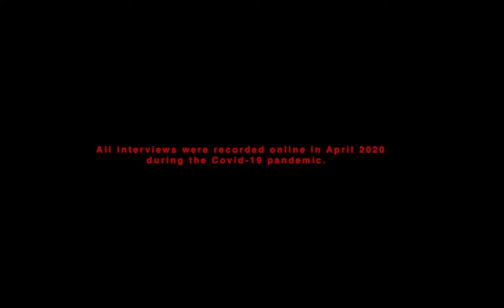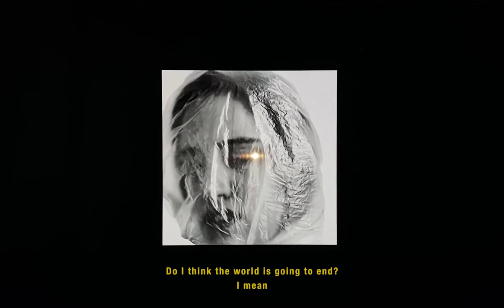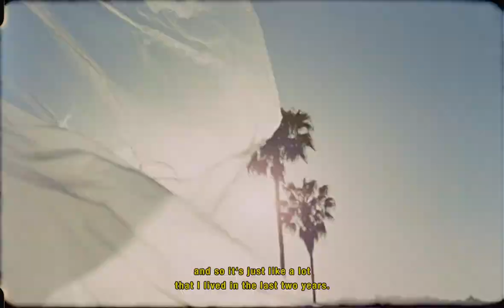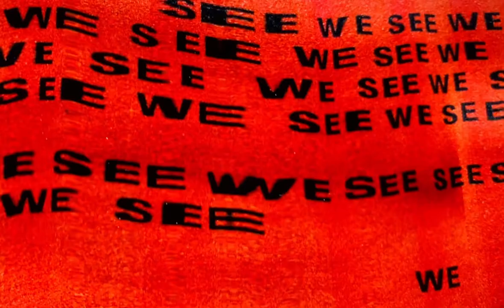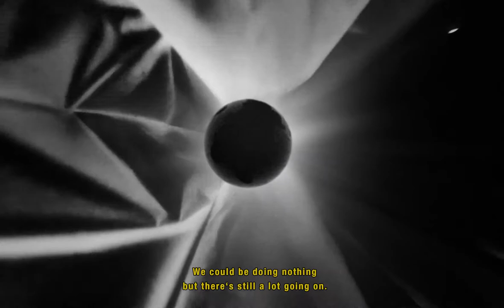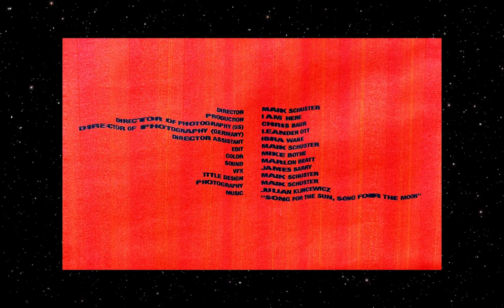WHAT WE SEE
“What We See” began with a post on Instagram by director and photographer Maik Schuster of the directorial collective I AM HERE, asking his followers to participate in a project. The resulting film is a collaboration by people from across the globe sharing their anxieties, hopes, and dreams through a series of intimate online interviews.

The film is a deep dive into private thoughts amplified by feelings of physical isolation and candid connections through disconnection. The submission of dozens of remotely directed videos of people breathing underneath plastic bags aided in the completion of this piece.

“Interestingly enough, I began shooting for this project exactly one year before nationwide lockdowns began in 2020, as isolation in our modern world is a concept I feel that society at large was already experiencing,” says Schuster. “But I never could have imagined the immense impact of a simultaneous global scale lockdown.”

I AM HERE are represented globally by Iconoclast.
All interviews were recorded online in April 2020.
All other scenes were shot in Los Angeles / San Francisco in April 2019, and in Berlin and a variety of global living rooms in April 2020.

Director + Photographer: Maik Schuster
Production: I AM HERE
Director of Photography (US): Chris Baur
Director of Photography (Germany): Leander Ott
Director Assistant: Ibra Wane
Edit: Maik Schuster
Color: Mike Bothe
Sound: Marlon Beatt
VFX: James Barry
Title Design: Maik Schuster
- Song for the Sun, Song for the Moon

Starring Jazmin Sanz, Lorena Maza, Sarah Basset, Simon Te, Matheus Canto,
Jean Benoit Proulx, Franck Trozzo Kazagui, Sarah Pauley, Tom Feustel, Marcello Fuente, Ibra Wane, Maik Schuster, Aki Matsushita, Alpha Estifanos-Abajifar, Alex Kiker, Marco Espirito Santo,Jacq Wilkinson, Lena Streckert

Thanks to Timm Gillner and Masa Sun

2020.
Argentina, Australia, Brazil, Canada, France, Germany, Japan, Nigeria, Phillipines,
Portugal, USA, Senegal.'